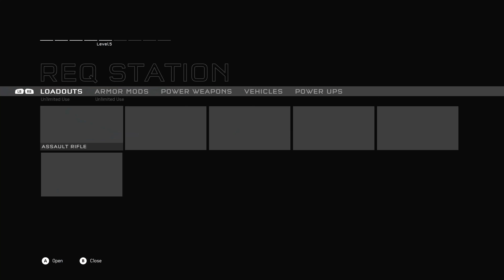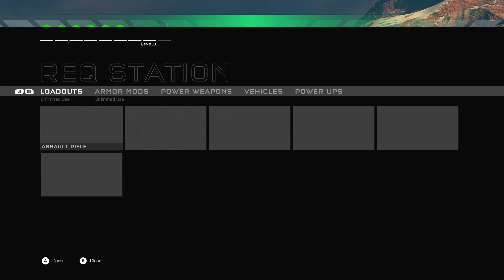[4K] Halo 5 Warzone on Darkstar. Can't Keep Power Weapons